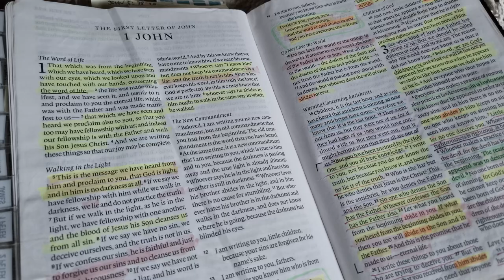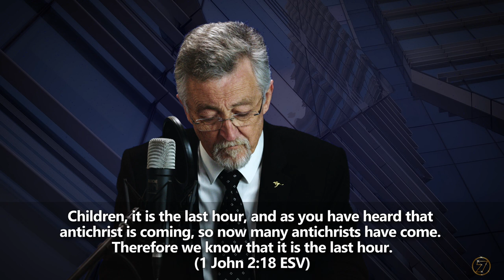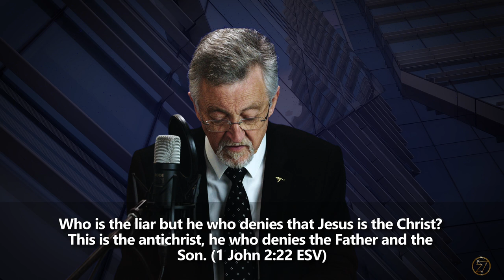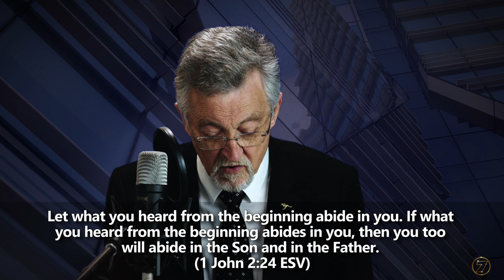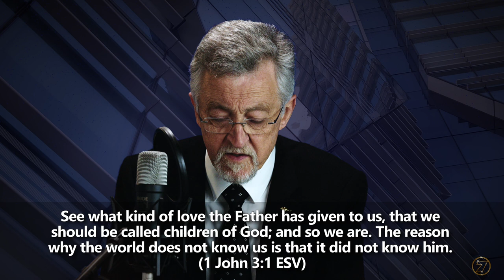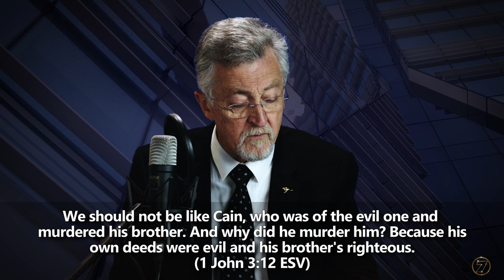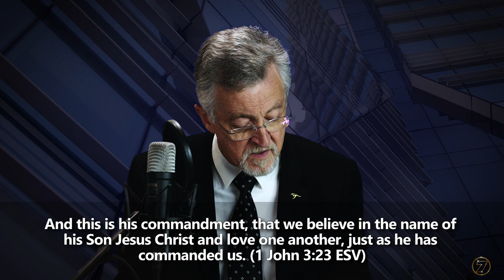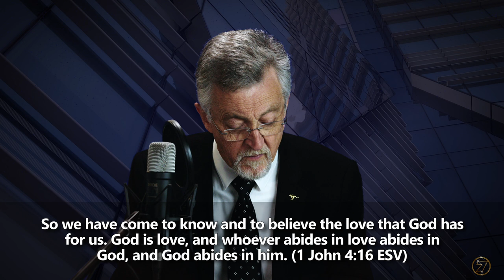Abiding in Jesus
Written over 1500 years by 40 authors and compiled into 66 books, the Holy Bible is unlike any other text - the most printed, published, translated and distributed book in the entire known human history. Its message focuses on love for God and love for fellow man. One of Jesus’ closest disciples, now the aging John, wrote three letters that are relevant today as it was when penned to a first century audience some 2000 years ago.

Do you know what love is? John tells us. (It's who we abide in!)